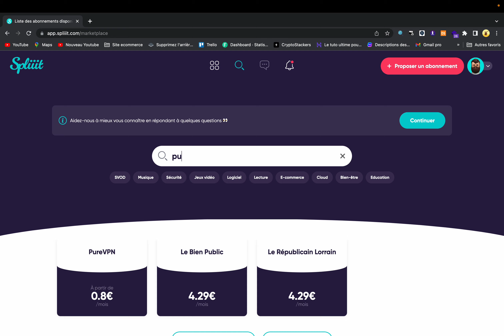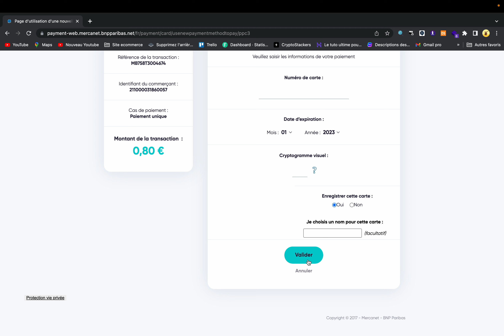PureVPN à moins de 1€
Avoir un compte PureVPN à moins de 1€ par mois rapidement et simplement !